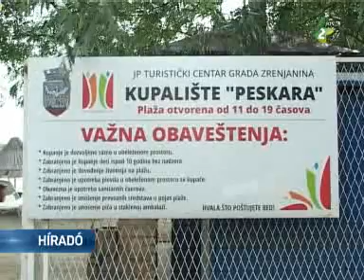Kezdődik a strandidény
Két nagybecskereki strand is megnyitotta nyári fürdési idényét. A nyitott medencék üzembe helyezését a hétvégére tervezik.